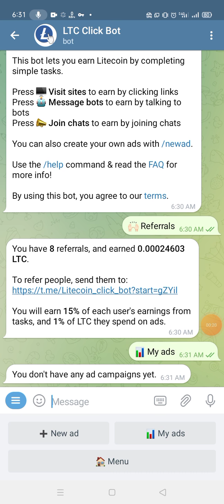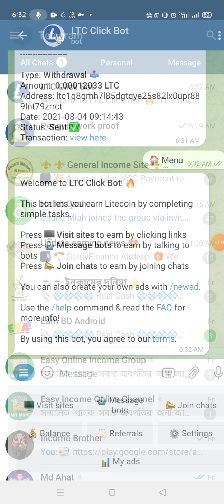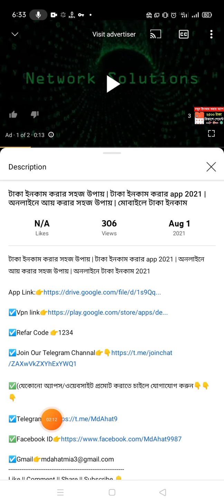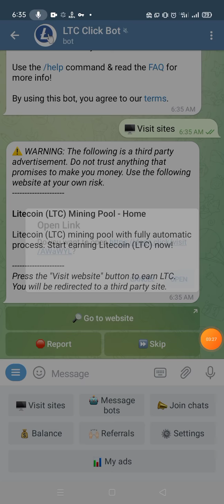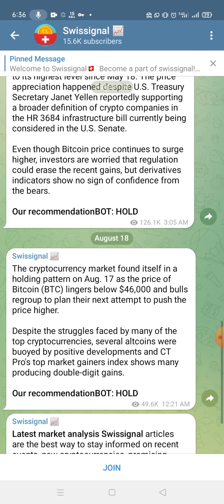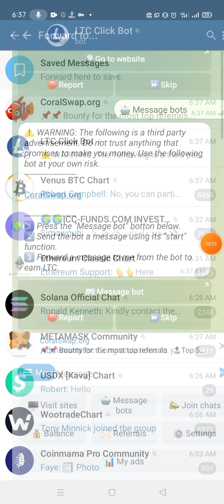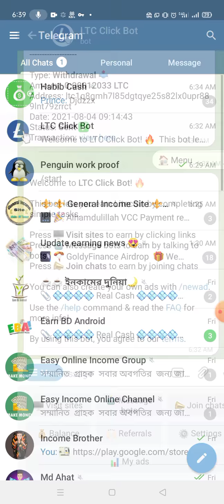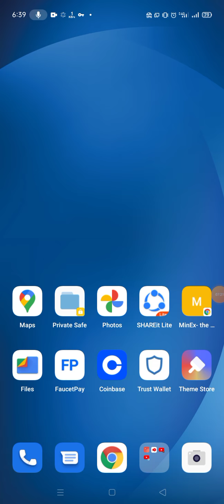How To Earn Money From Telegram | Online Income Bd | Online Income Bangla